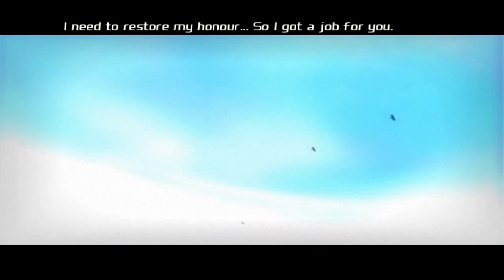Total Overdose - Mission #4 - Smash The Stash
Total Overdose - Mission #4 - Smash The Stash, recorded in high definition.

Ramiro "Ram" Cruz, a youthful criminal turned DEA agent seeks for his father's murderers in the city of Los Toros, Mexico. During his struggle, he confronts with dope dealers, banditos, corrupt Federales and a Mexican army; all in action-packed open world 'sandbox' themed gameplay.

● Platform: Windows PC (Also available for PlayStation 2 and Xbox Original)
● Recorded using Frabs!
● Rendered/Edited using Cyberlink PowerDirector 9

About Game (Total Overdose)

Total Overdose (also known as Total Overdose: A Gunslinger's Tale in Mexico; abbreviated as TOD) is an open world action/adventure third-person shooter video game that was developed by Deadline Games and Square Enix, published by Sci Entertainment in Europe and by Eidos Interactive in North America. It contains a demo for Tomb Raider: Legend on the PlayStation 2 and Xbox versions. Chili Con Carnage, a PlayStation Portable game using some of the original characters but following a different plotline than Total Overdose, was released on February 13, 2007. A sequel was originally planned named Total Overdose 2: Tequila Gunrise. It would have featured the entire map of Mexico, but it was cancelled after Eidos pulled out of it.

In 1989, Ernesto Cruz, a deep-cover DEA agent, and a DEA army, attack the military in a jungle to take some information on Papa Muerte. After the attack, Ernesto is thrown from the plane and is killed. Colonel (Commander of Tommy) Trust believes it's a drug overdose. Tommy a high-ranking DEA agent and the son of Ernesto, goes to Mexico and finds Marco, who is his primary contact with Morales Cartel.

Total Overdose is a third-person shooter open world action/adventure game. Players assume control of Ramiro, Tommy and Ernesto. The most playable character in the game is Ramiro, while Tommy and Ernesto can be played only in the two beginning missions. The game parodies Robert Rodriguez's Mexico Trilogy. Throughout the game, players can run and dive and have the ability to use weapons including shotguns, rifles, handguns and rocket launchers. The game features cheap and special cars. The special cars include "Conquistador", Orange Dirtbike, Purple and Flame Pickup, Tow Truck, DEA and Military SUVs. Players have the ability to shot dodge, during which the player dives in any direction with a slow motion effect. This move gives players more accuracy in shooting enemies in combat. Loco moves are special attacks which players can pick up by scoring large amounts of points and combo kills. These moves can be used for eliminating heavy and a group of enemies. Players can perform six different kind of loco moves: Golden Gun, Tornado, El Toro, El Mariachi, Sombrero of Death, Explosive Piñata and Mad Wrestle.

Total Overdose: Full Cast & Crew

Developer : Deadline Games Square Enix
Publisher : EU: SCi Entertainment NA: Eidos Interactive
Director : Simon Jon Andreasen
Producer : Per Kyed Laursen
Designer : Simon Jon Andreasen Mikkel Martin Pedersen Søren Lundgaard Mads Salicath Thomas Colding-Jørgensen Carsten Brandt
Programmer: Mogens Hvidtfeldt Anders Thernoe Jensen Soren Trautner Jensen Anders Kjaeraard Kring Katrin Lyngby Kristensen Monte Melbye Jakob Sillesen
Writer : Simon Andreasen Stephen Cavalier
Composer : Manuel Espasandin
Engine : RenderWare
Platform : Microsoft Windows PlayStation 2 Xbox
Release : EU: 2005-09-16 NA: 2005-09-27
Genre : Third-person shooter, open world, Grand Theft Auto clone
Mode : Single-player

and Share as this really helps me...Thanks so much, Love U♥♥

Channel banner made by: Laxmi Productions